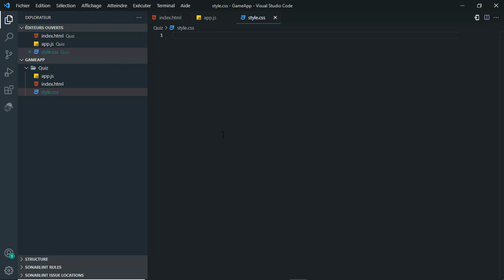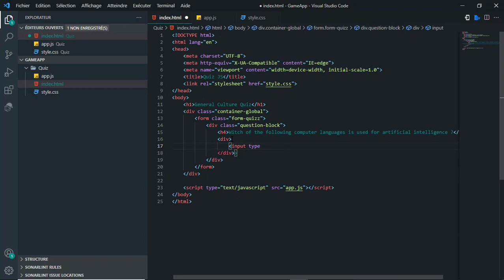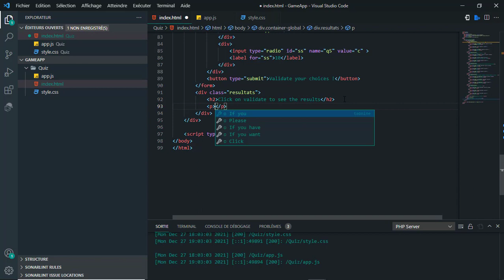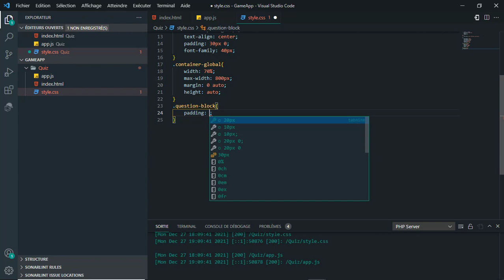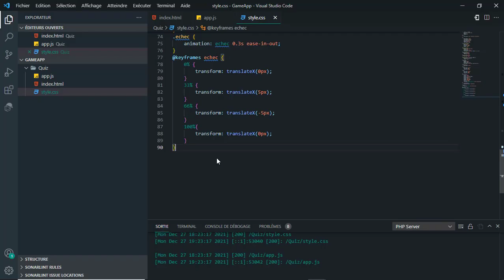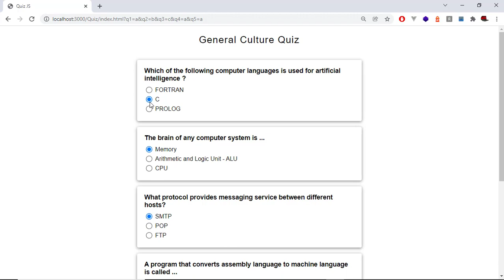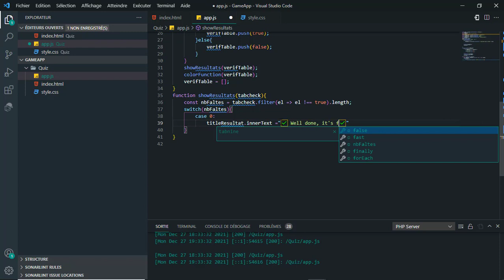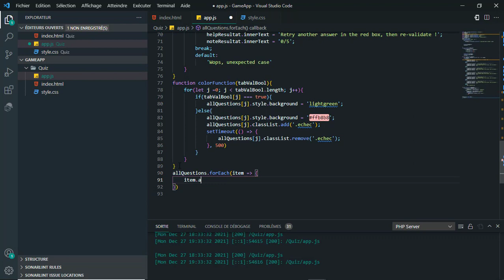Create a Quiz App using HTML CSS & JavaScript | Quiz Web App using JavaScript & Animation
In this video, I have shown you how to create a quiz app using javascriptand HTML, CSS with Animation